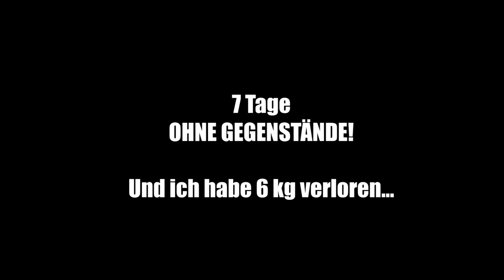7 vs. Wild OHNE GEGENSTÄNDE - Mein erster Lebenszeichen nach dem SELBSTVERSUCH